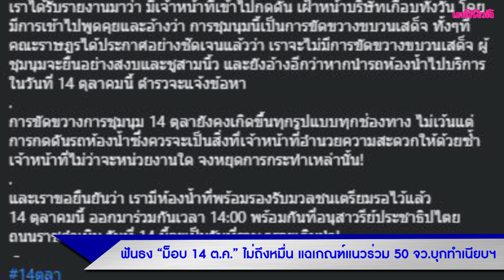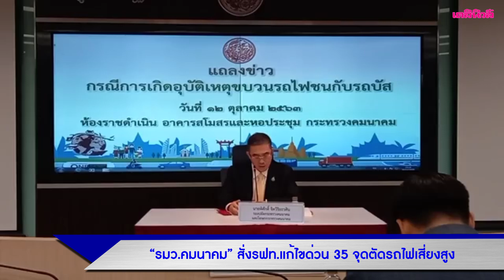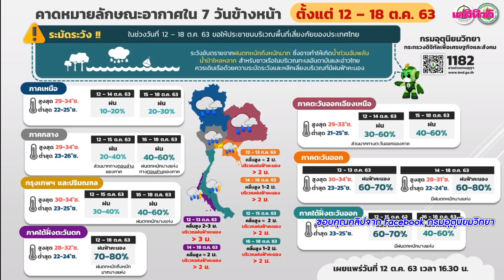พสกนิกรทำบุญตักบาตรถวายเป็นพระราชกุศล เนื่องในวันคล้ายวันสวรรคต “ในหลวง ร.9” | DAILYNEWS TODAY 13106